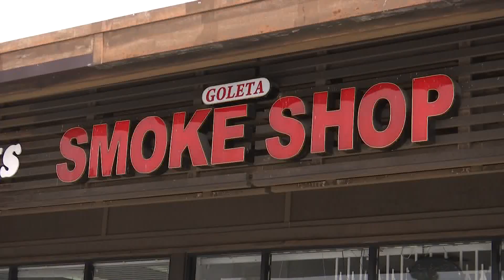Goleta Asian market hit hard by burglars